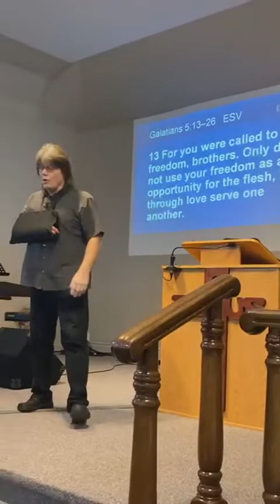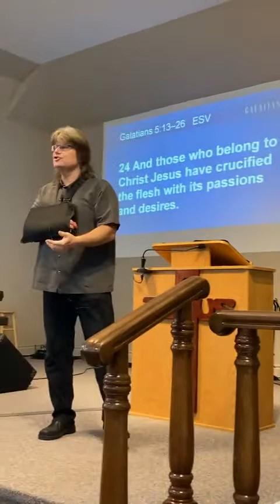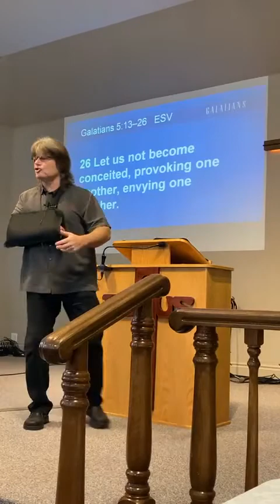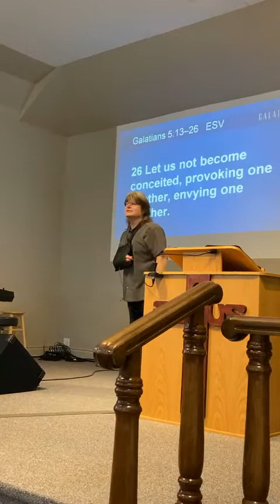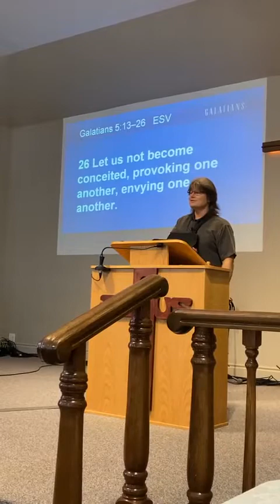Sunday January 23, 2022 PM